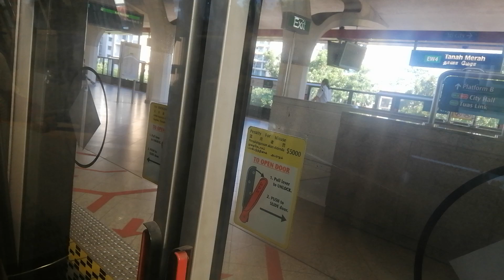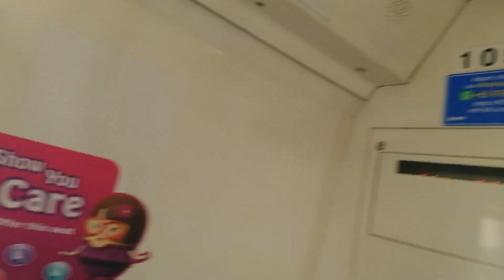[Will always be remembered...] (Retired) SMRT TRAINS Ride From Tanah Merah to Expo--- C151 095/096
On 26 April 2021, 095/096 was seen running on T113. Since then, it was not seen on revenue service till this date. On 5 March 2022, it was confirmed that 095/096 has meet its fate... This legendary C151 set used to contain the Strong and Powerful Motor on car 1095, near the gangway of 1095 and 3095. The strong motor was then transferred to 1093 A1 in 2021. The remains of 095/096 is in 093/094. As of now, the strong motor still lives...

This train shall always be remembered in our heart... Thank You for your service, C151 Set 095/096! Have a happy retirement.

1987 - March 2022